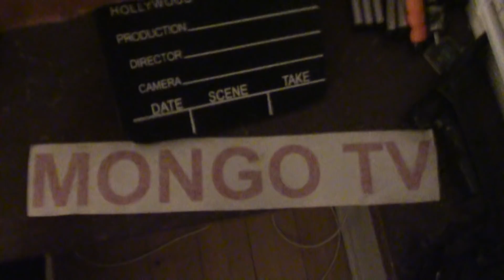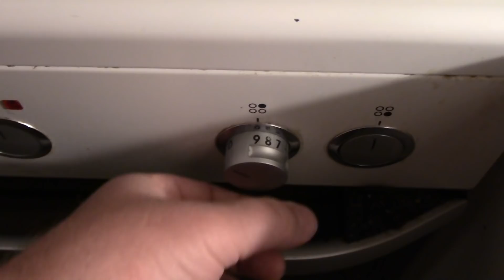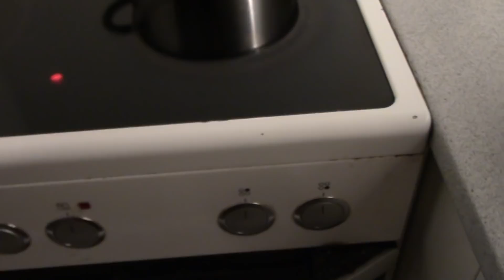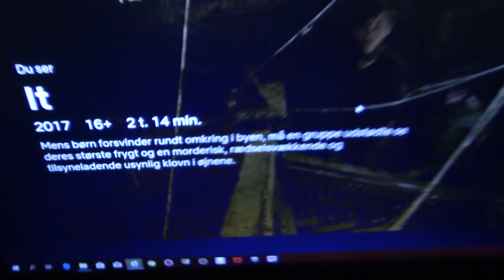MongoTV_1665 - Popper Popcorn Søndag Aften og Ser Film På Netflix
Jeg popper en stor skål popcorn søndag aften op ligger og ser gyserfilm på Netflix "IT", den virker god. Kan i sove godt også engang og tak for denne uge. Godnat :-)